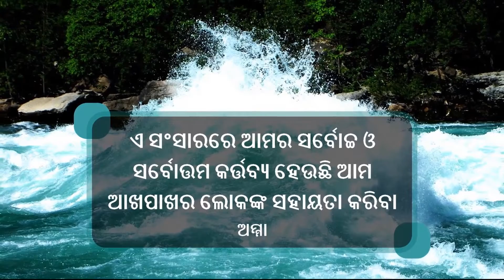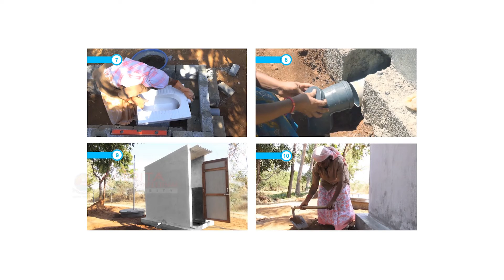1.3. Steps in Constructing a Toilet (Odia) (ଓଡିଆ)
In this video, you will be able to list out the steps involved in building a toilet.